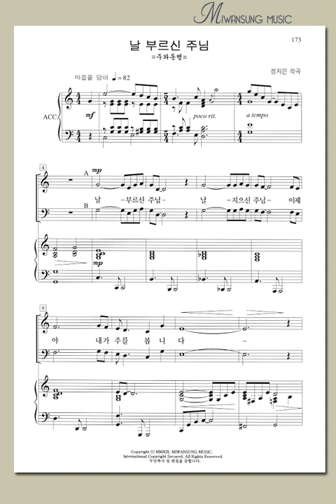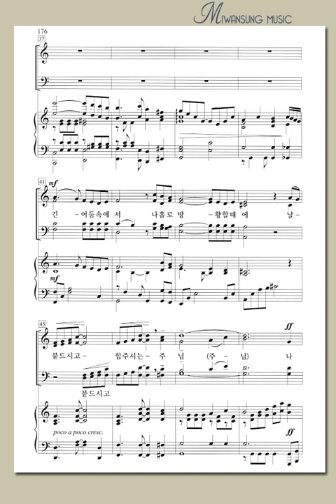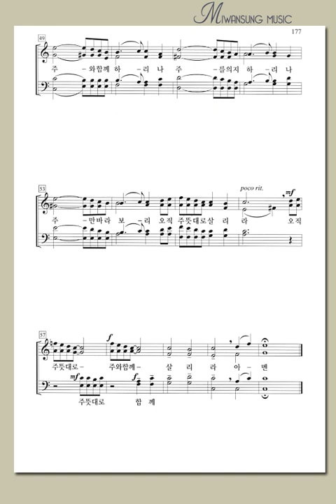하이라이트 28집 / 날 부르신 주님 / 소프라노파트